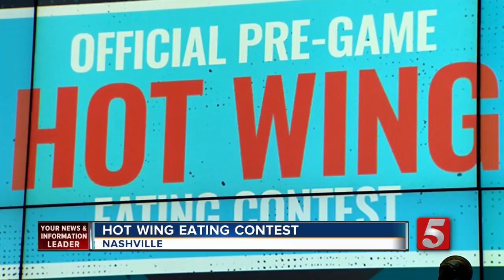Eating Contest Held Ahead Of Hot Wing Festival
The Music City Hot Wing Festival has been quickly approaching, but some people got a sneak peek of what taste buds can expect.